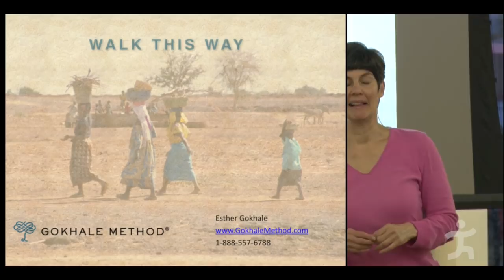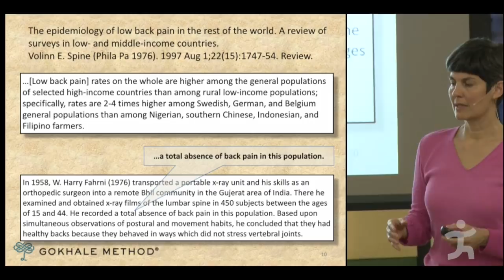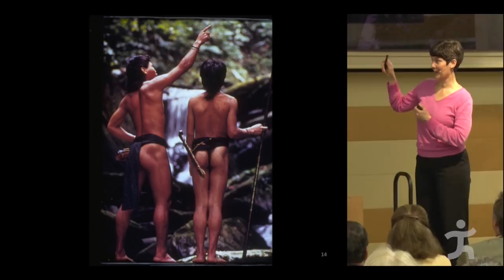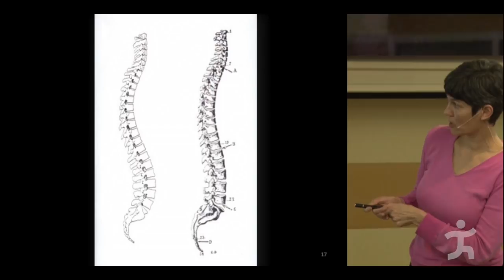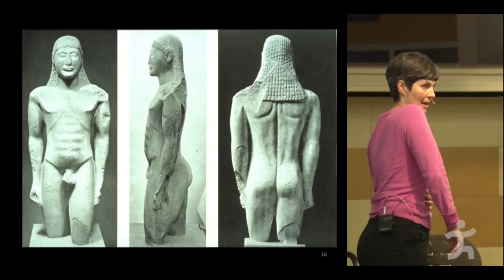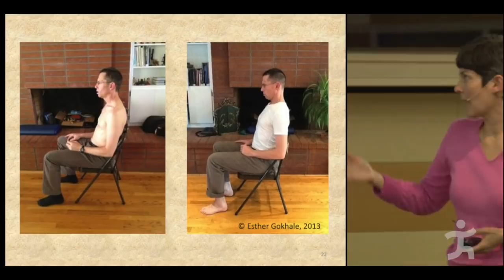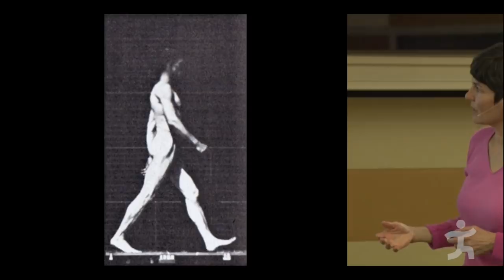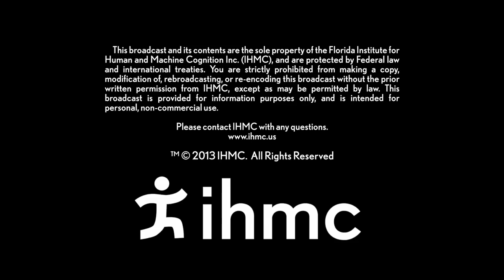Esther Gokhale, L.Ac.: Walk This Way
There is compelling evidence that over the past 100 years the populations of industrialized countries have drifted away from the somatic heritage of their forbearers. We have adopted postural habits which are dramatically different from those used historically and still found in non-industrialized peoples today. Modern "adaptations", such as tucking the pelvis and S-shaping the spine have had detrimental effects on the biomechanics of our gait and structure, generating an epidemic of foot, knee and back problems. Restoration of healthy and sustainable functioning requires a return to natural alignment, our Primal Architecture. The Gokhale Method is a systematic and effective program for attaining this.

Esther Gokhale (Go-clay) has been involved in integrative therapies all her life. As a young girl growing up in India, she helped her mother, a nurse, treat abandoned babies waiting to be adopted. This early interest in healing led her to study biochemistry at Harvard and Princeton and, later, acupuncture at the San Francisco School of Oriental Medicine where she became a licensed acupuncturist.

After experiencing crippling back pain during her first pregnancy and unsuccessful back surgery, Gokhale began her lifelong crusade to vanquish back pain. Her studies at the Aplomb Institute in Paris and years of research in Brazil, India, Portugal and elsewhere led her to develop the Gokhale Method®, a unique, systematic approach to help people find their bodies' way back to pain-free living.

Gokhale has practiced acupuncture and taught posture, dance and yoga in her Palo Alto wellness center for over twenty years. Her Gokhale Method Foundations course is now taught by qualified teachers all over the world. Their offerings, her book, 8 Steps to a Pain-Free Back, DVD, posture-friendly cushion, and chair are all available on her website at gokhalemethod.com. In May 2013, The New York Times featured Esther in an article giving her the title, "The Posture Guru of Silicon Valley".

Gokhale has been a speaker/teacher at corporations such as Google, IDEO, and Mimosa Systems and conferences including TEDx(Stanford), Ancestral Health Symposium, Western Price Foundation Conference, and PrimalCon. She also speaks with medical physician groups including Stanford, PAMF, UCSF and sports teams such as the trainers of the SF 49ers and several Stanford teams. Her method has been featured in publications including The San Francisco Chronicle, Toronto Sun, Chicago- Sun Times, Prevention Magazine, and AAOS.